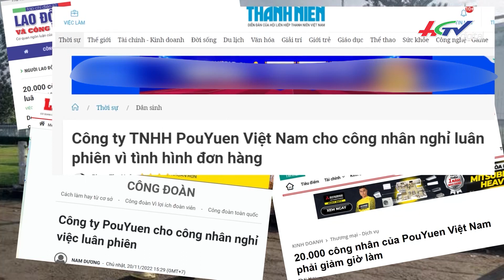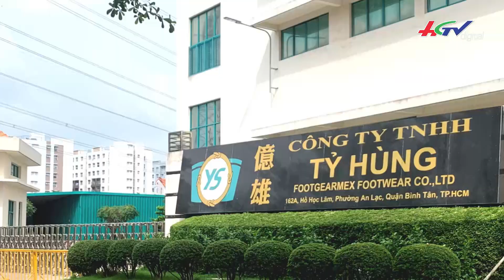Gần 20.000 công nhân nghỉ việc luân phiên trước Tết | Truyền hình Hậu Giang